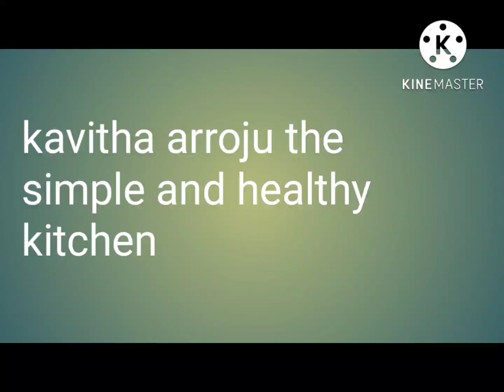ఒంటరితనం శాపమా,వరమా! daily routine, Indian housewife daily routine